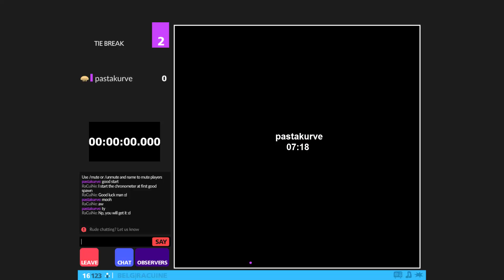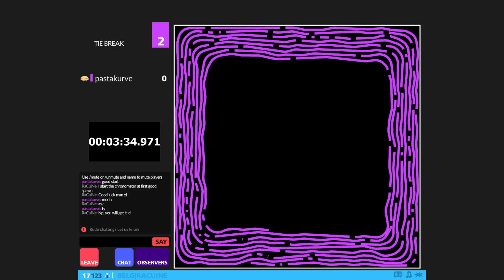Full camp competition 2015 • pastakurve 07:18